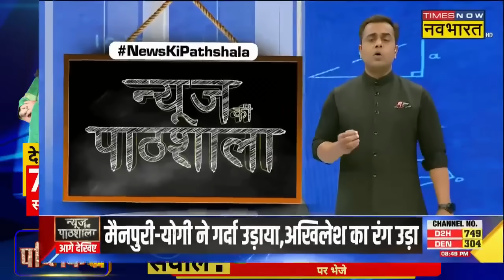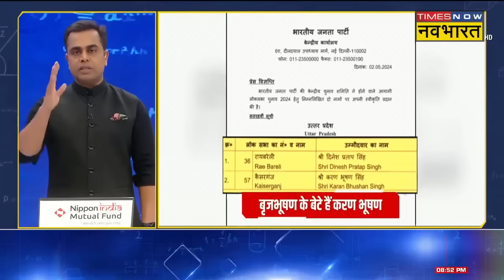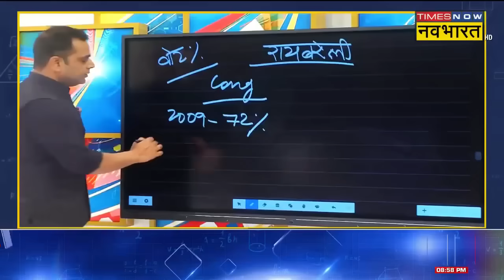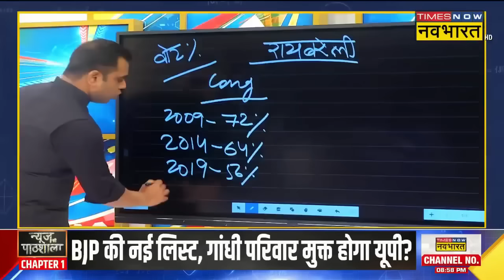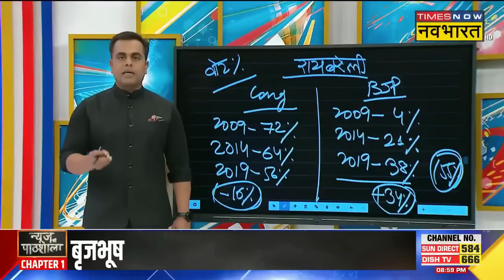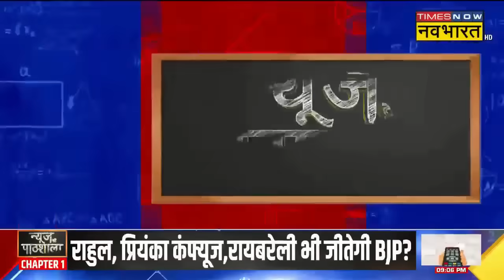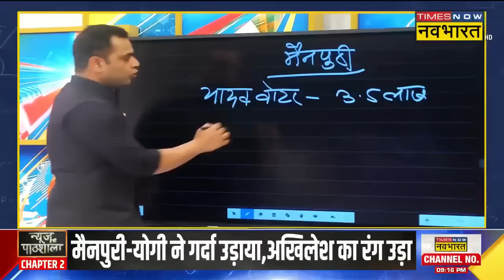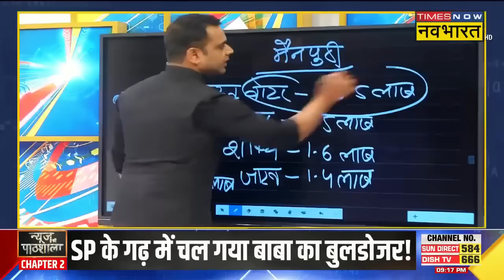News Ki Pathshala | Sushant Sinha: राहुल, प्रियंका कंफ्यूज..Amethi के बाद रायबरेली भी जीतेगी बीजेपी?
News Ki Pathshala with Sushant Sinha | Bharatiya Janata Party (BJP) ने गुरुवार को Brij Bhushan Sharan Singh का नाम काटकर और उनके बेटे Karan Bhushan Singh को Kaiserganj से Lok Sabha Election में उम्मीदवार बनाया है। हालांकि बात ये भी है कि लोकसभा चुनाव के पांचवें चरण के लिए नामांकन दाखिल करने में सिर्फ एक दिन बचा है, लेकिन कभी Nehru-Gandhi Family का गढ़ मानी जाने वाली Uttar Pradesh की Amethi और Raebareli Seats पर Congress के Candidates को लेकर सस्पेंस जारी है।